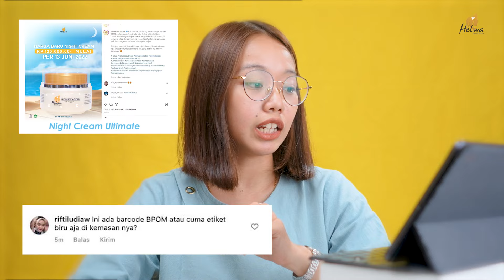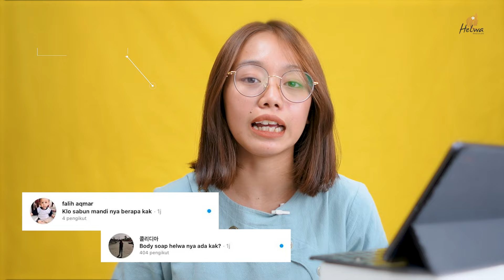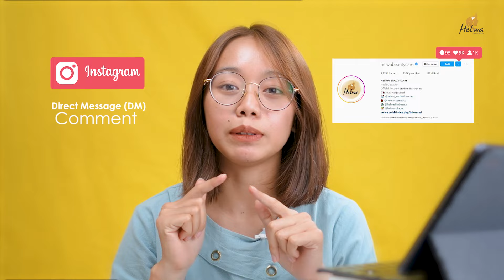helwabeautycare YOU ASK, WE ANSWER - HELWA BEAUTYCARE